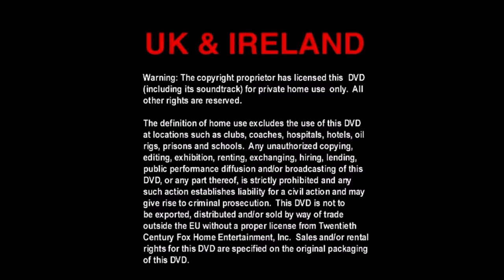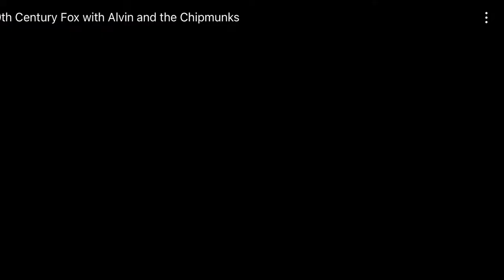Opening To Alvin And The Chipmunks 2008 UK DVD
Here’s the Order:
1 - 20th Century Fox UK Warning Screen
2 - 20th Century Fox Home Entertainment Logo
3 - DVD Menu
4 - 20th Century Fox Logo (with Alvin And The Chipmunks)
5 - Blue Sky Studios Logo